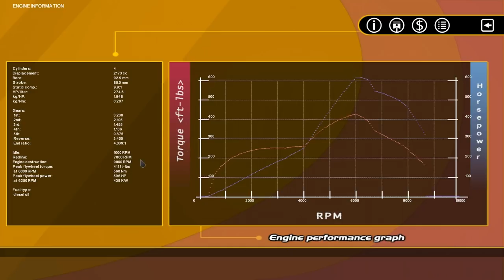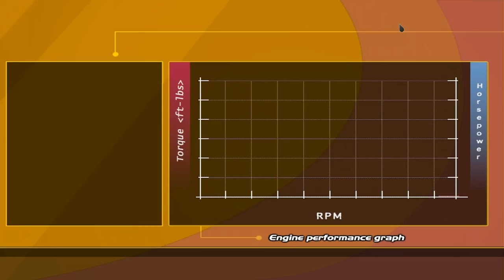Let's Play Street Legal Racing Redline S6 - EP15 - DIESEL DRAG HONDA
►RAREST OF RICE BOIS A DIESEL TURBO DRAG HONDA PRELUDE WITH A H22 VTEC

►STEAM GROUP IS LIVE, JOIN UP!